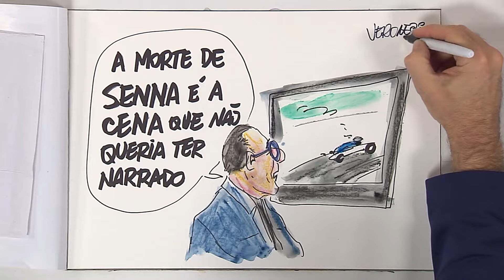Galvão Bueno relembra narração emocionante da maratona feminina de Los Angeles em 1984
Galvão Bueno é o convidado especial do RodaViva desta semana. Ele revive um dos momentos mais marcantes de sua carreira: a narração da primeira maratona feminina da história olímpica, nos Jogos de Los Angeles em 1984.

Galvão relembra a emocionante prova da suíça Gabrielle Andersen-Scheiss, que cruzou a linha de chegada quase caindo devido ao esforço físico.

O narrador compartilha como foi o momento em que entrou para narrar essa prova inesperada, destacando como a determinação de Andersen-Scheiss capturou a atenção do mundo e se tornou um símbolo de superação e esforço no esporte.

Não perca o programa completo!